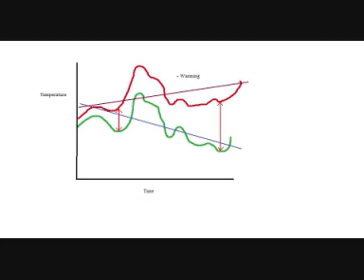Re: Greenhouse Gases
I find the simultaneously combative yet curiously shy attitude of 'UTubekookdetector amusing. He seems to have a peculiar attitude to expression of opinions contrary to his own, namely that they are uniformly attention seeking. How endearing.